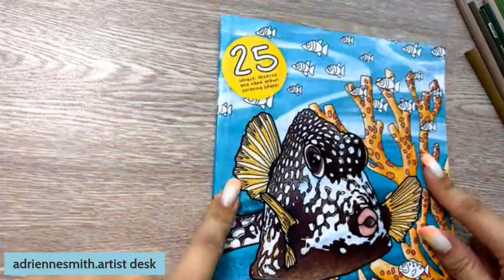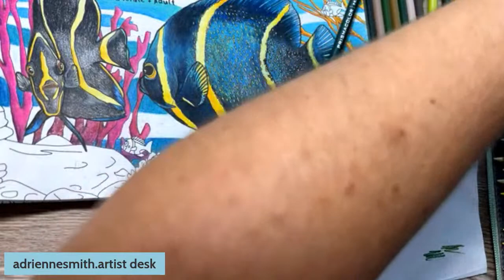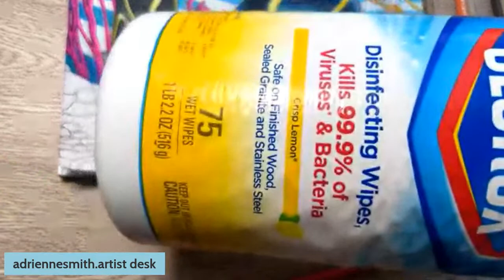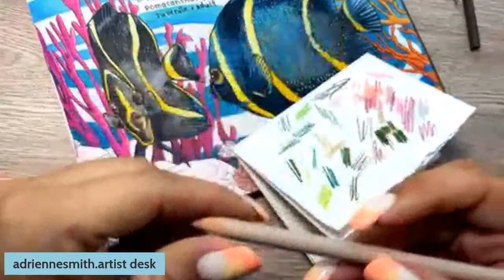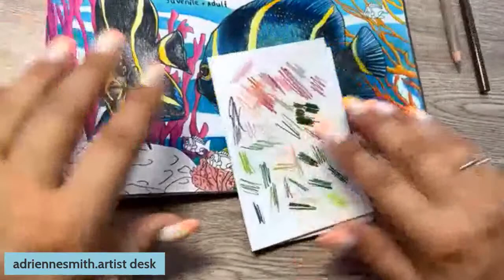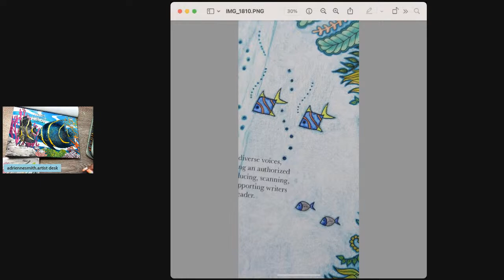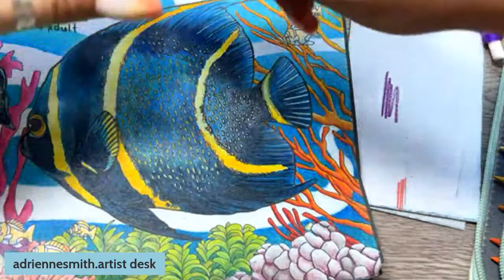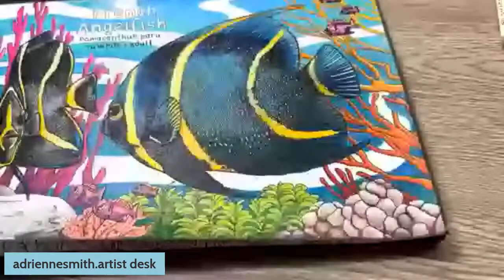Color-Along Part 6! - Can we finish the French Angelfish in the Caribbean Sea Life coloring book?!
Join Adrienne in coloring the French AngelFish Page in her coloring book Caribbean Sea Life. This is a two week event. Don't worry you can always come back and watch the live stream later. So grab your copy of the coloring book

In today's live, we will continue to color (and finish?!) the French AngelFish page. Feel free to color along or do your own thing or even just hang out!  Last time we finished working on the adult French Angelfish and now we will move on the the other elements on the page.

You do not have to color while hanging out, this is just a great opportunity for us to hang out, get to know each other, we can ask questions, and more!
Adrienne will be using Prismacolor Premier Colored pencils but you are free to use whatever pencils or media you have and are most comfortable with!

Be sure to find everything Adrienne here, her FB page, FB Group, other socials, stores, what she likes on amazon, and more